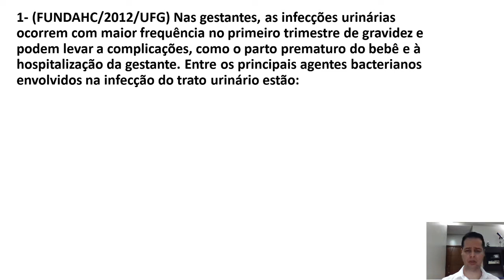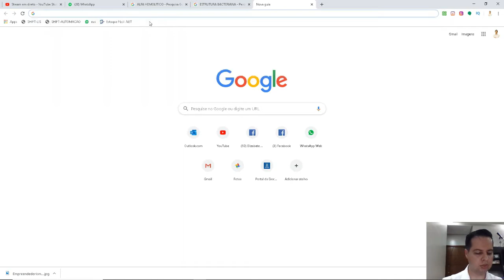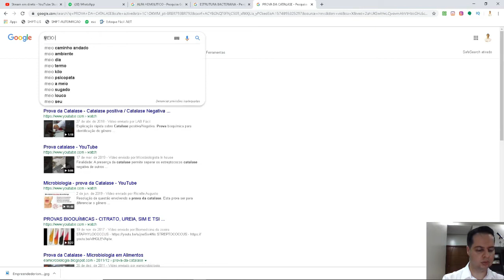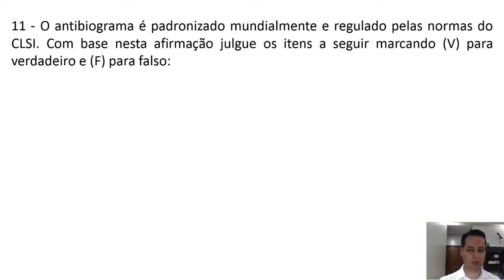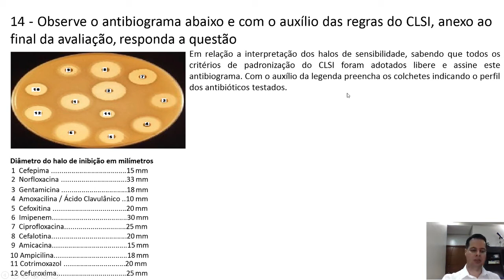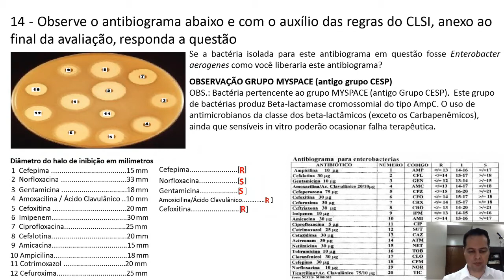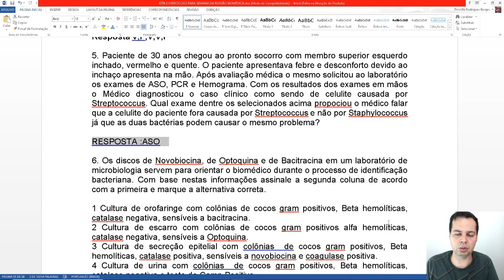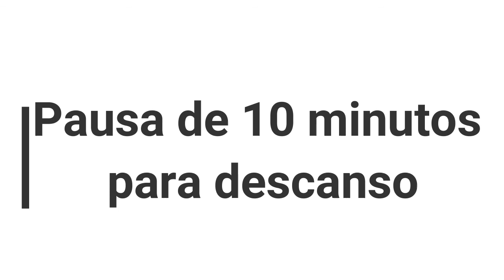revisão de microbiologia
revisão de microbiologia - Quer ser aprovado em seu próximo concurso biomédico? Clique no link acima e conheça o método B10 X aprovação.  Gostaria de ganhar de 100 a 200 Reais por dia usando apenas seu celular? Me chame no Whats app